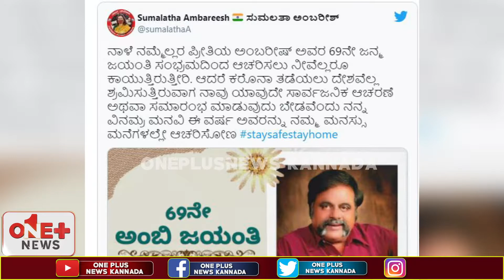ಅಂಬರೀಷ್ ಜನ್ಮ ದಿನದಂದು ಯಾವುದೇ ಸಂಭ್ರಮಾಚರಣೆ ಬೇಡ || Sumalatha || Ambareesh || Oneplusnews kannada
OnePlusNewsKannada ll Kannada News Channel ll Launching Soon...

OnePlusNewsKannada brings you the latest updates from all walks of life, be it Politics or Entertainment, Religion or Sports, Crime and many more things. Keep watching...